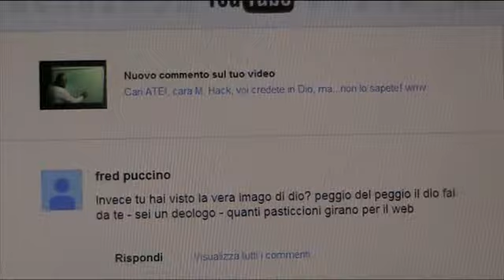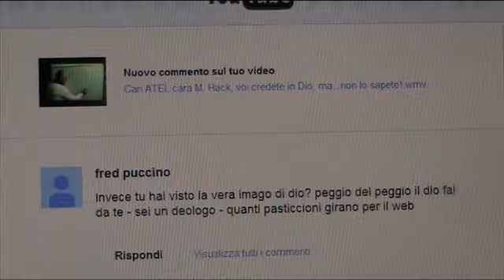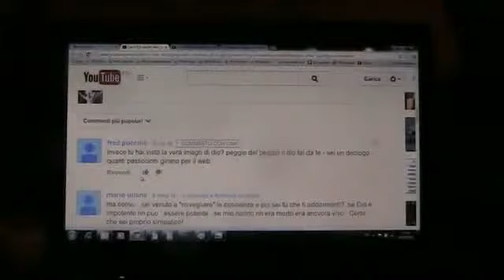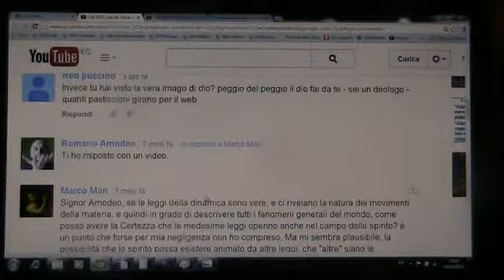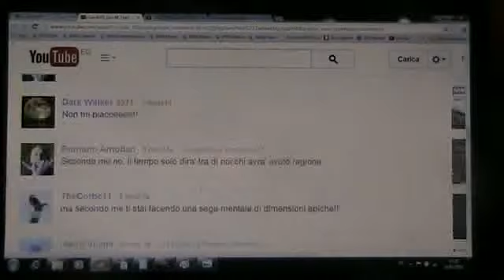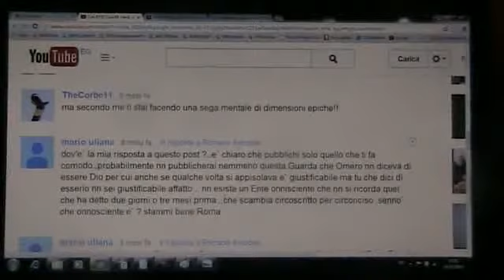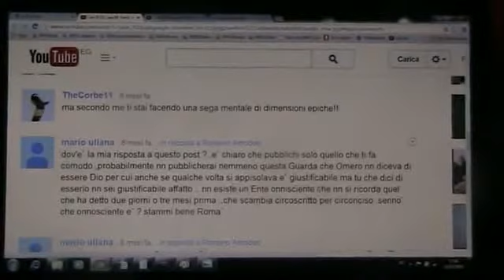Si, io ho trovato la IMAGO di Dio